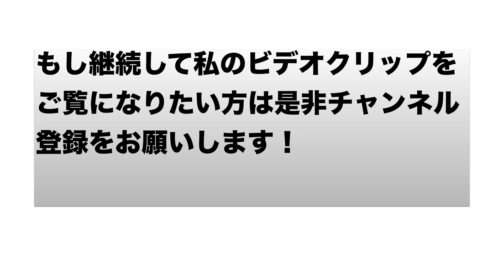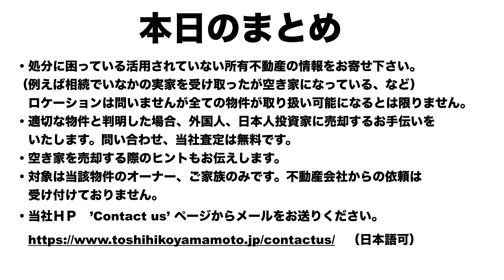相続で引き継いだ地方の空き家、古民家など活用されていない不動産を売却するためのヒントAkiya wanted for foreign investors.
外国人投資家むけに空き家、古民家を売却するコンサルティングサービスを提供しています。
活用されていない不動産（空き家など）があればご連絡ください。

日本語専門のサブチャンネルを開始しました